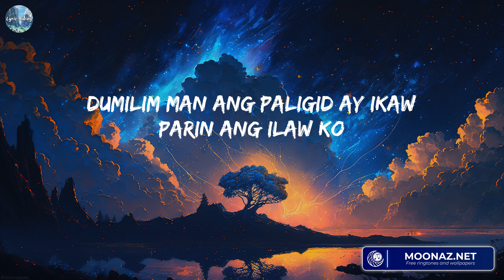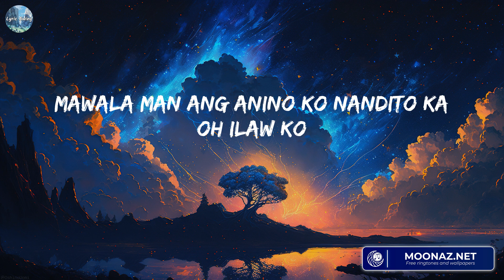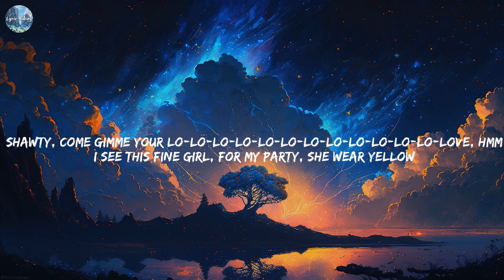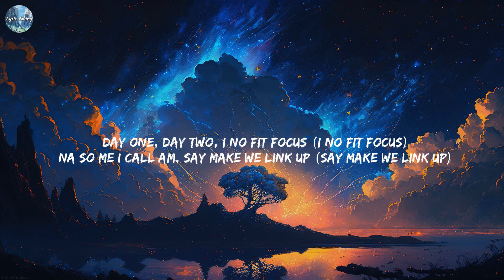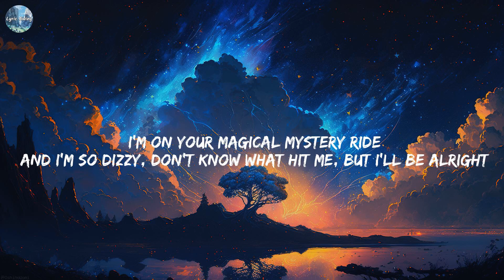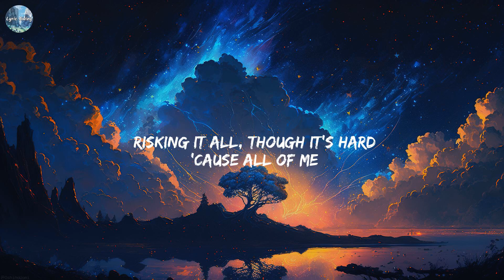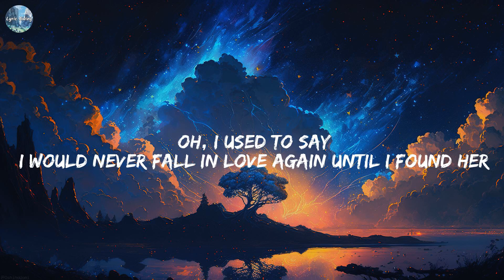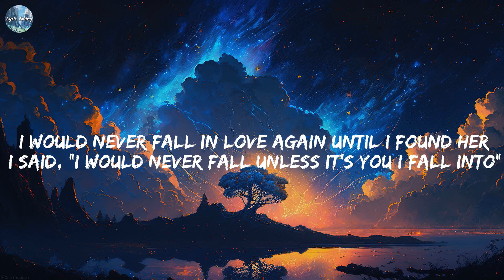Uhaw (Tayong Lahat) - Dilaw [Lyrics] || Rema, John Legend, Stephen Sanchez,...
Uhaw (Tayong Lahat) - Dilaw [Lyrics]